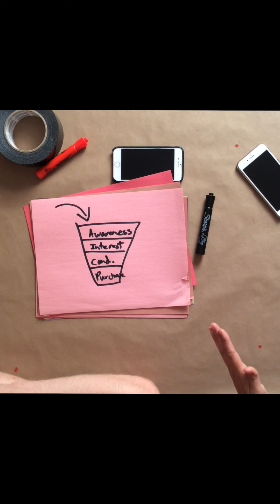Applying the Marketing Funnel to Online Dating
Kit teaches us how to apply a model used in digital marketing to online dating. We all lose!